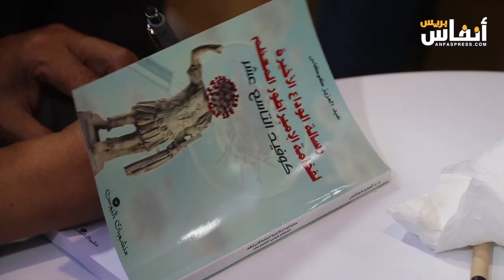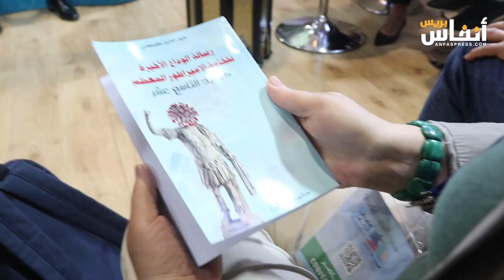عزيز كوكاس يوقع كتابه "الرسالة الأخيرة لفخامة الإمبراطور المعظم كوفيد 19"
تم اليوم الاثنين 13 ماي 2024 بجناح الإسيسكو بالمعرض الدولي للنشر والكتاب، تقديم كتاب عزيز كوكاس، "الرسالة الأخيرة لفخامة الإمبراطور المعظم كوفيد التاسعة عشر".